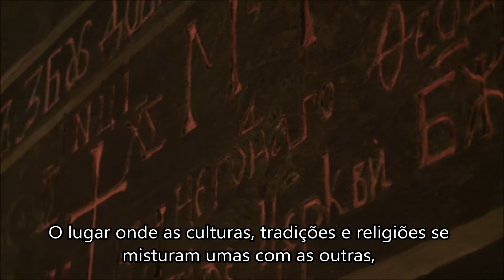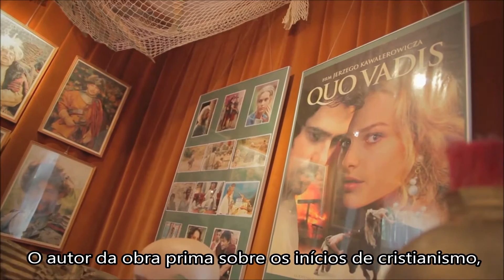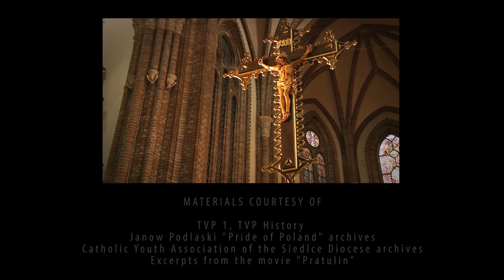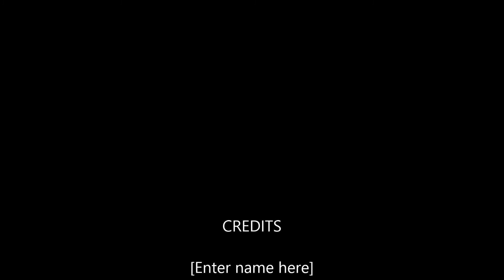JMJ 2016 - Dias nos Dioceses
Bem-vindo a Jerico JMJ 2016 – Nosso filme